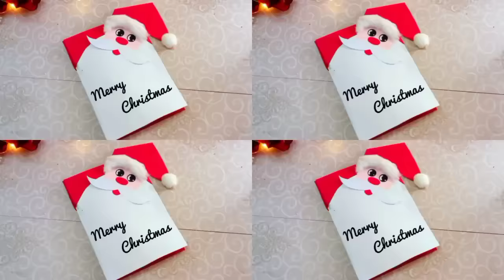Diy | Christmas cards | Christmas greeting cards | how to make Christmas greeting card | Santa card